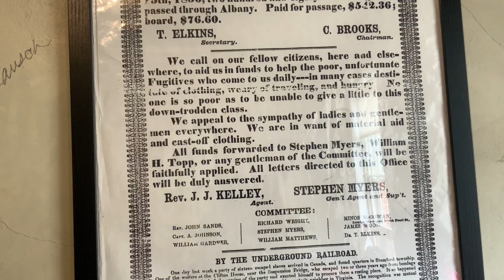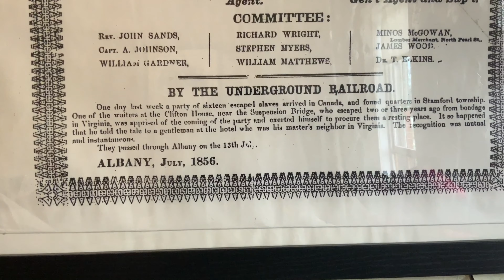Welcome to the Myers Residence!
This video was created by the teens of our Summer 2024 Young Abolitionist Leadership Institute (YALI) program.

Narration: Leveah Adams
Script: Leveah Adams, Liya Shannon, Alyana Dawkins
Cameras: Leveah Adams, Liya Shannon, and Breeanna Walker

For more information on Underground Railroad Education Center and YALI